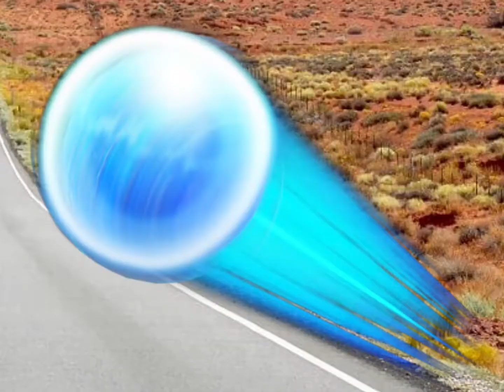Sonic the Hedgehog vs Optimus Prime (GodzillaGamer Battles)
This video was suggested by Classic Sonic The Wild. Thanks for the suggestion!
Sonic mistakes Optimus Prime for one of Eggmans robots, and attacks him! Optimus fights back, believing that Sonics powers are dangerous and must be controlled. Who will win?